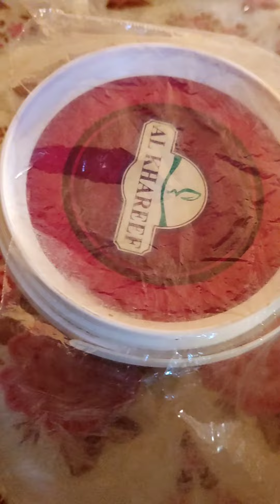برغر الدجاج أطيب طريقة لتحضيره من مطبخنا السوري الاصيل